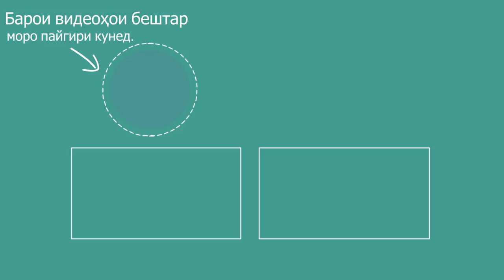Ҷавоби шадиди Иззат Амон ба фермаи чавоб | Гулчини сухан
гулчини имруз:
Иззат Амон ро савол кунандаи норохат кард бо саволаш.

Барои видеохои бештар аз гулчини сухбатхо
ба мо бипайвандед. :)

:::  Ин сухбатхо аз видеоихои озоди интернети гирифта шудааст ва хеч рабте ба канали ufuq tv надорад.

" суханрони , сиёсат , аз видеои : Иззат Амон . "

this video for Reminder and resolution by free video:
УФУК.ТВ/ уфук/уфук.тв/ UFUQ.TV/ ufuq/ gulchini sukhan/ Гулчини сухан